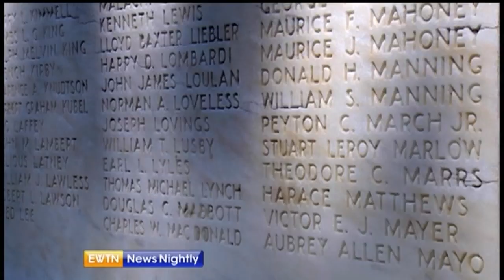EWTN News Nightly - 2014-7-28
The State Department is releasing their annual International Religious Freedom report – Jason Calvi reports and we speak with the Vice Chair of USCIRF, Dr. Robert George about religious persecution worldwide. Today marks 100 years since the beginning of World War I – Wyatt Goolsby remembers this anniversary from the World War I memorial. We’re joined by Chad Connelly, the Director of Faith Engagement for the Republican National Committee, to talk about the political and faith connection.